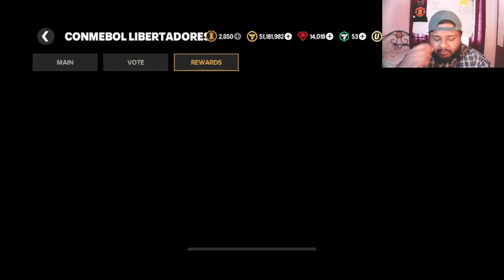Jude Bellingham Upgrade and Exchanges Opening! | Brazilian Bobby Episode: 11 | FC MOBILE